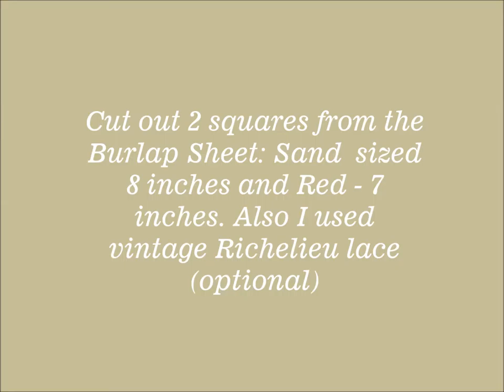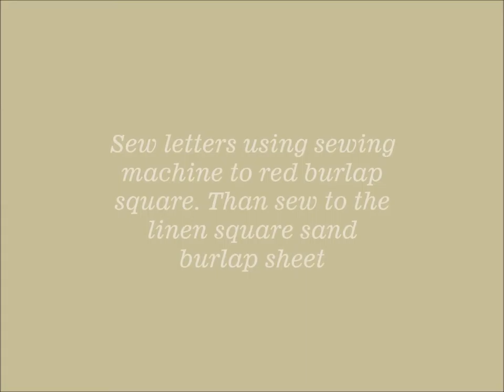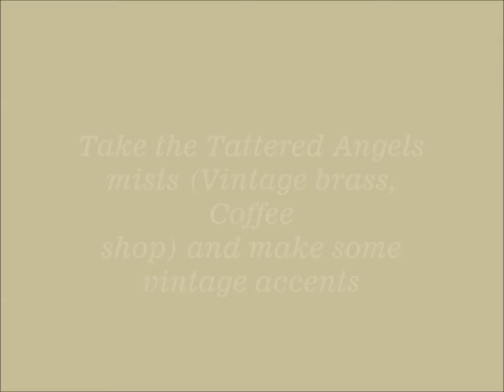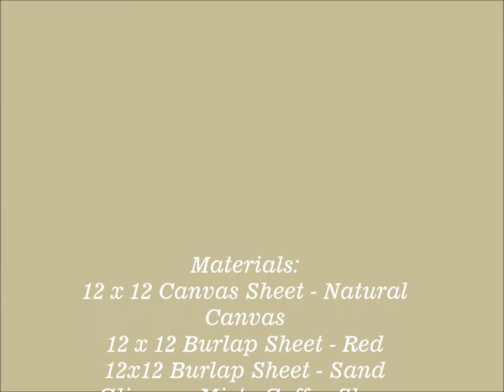love pillow for CanvasCorpBrands